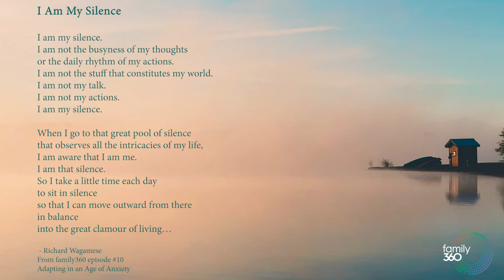I Am My Silence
Child Psychologist Dr. Vanessa Lapointe and Family Therapist David Loyst join to talk about Adapting in an Age of Anxiety.  Our conversation recalled this lovely excerpt from Richard Wagamese’s award winning book, Embers, as he reflects on the benefit and beauty of solitude and silence.